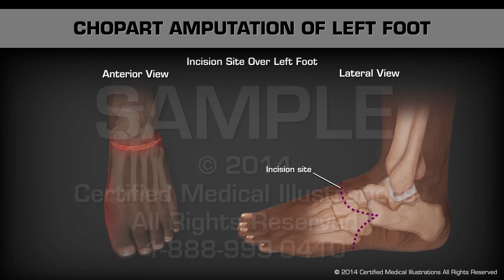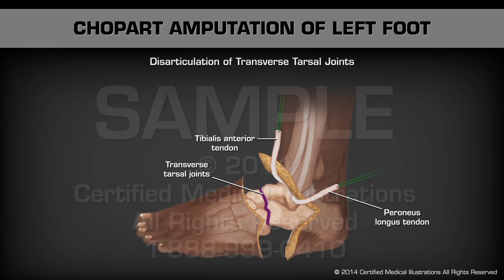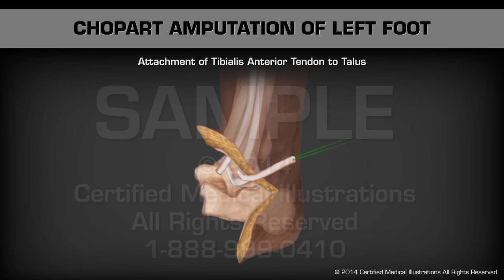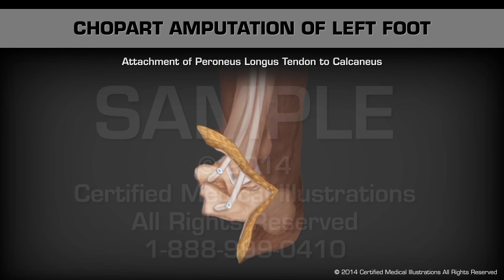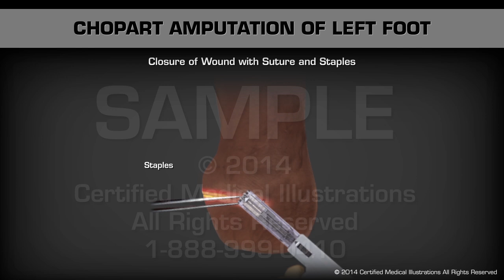Chopart Amputation Left Foot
This animation illustrates a chopart amputation of the left foot. An incision is made over the left foot and the transverse tarsal joints are disarticulated with a saw. The tibialis anterior tendon and the peroneus longus tendon are attached to the calcaneus. All tissue below the incision is cut away to leave a stump, which is closed with sutures and staples to complete the surgery.

Medical Animations by Certified Medical Illustrations.
For cost and additional information, please visit our or call toll-free 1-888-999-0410.